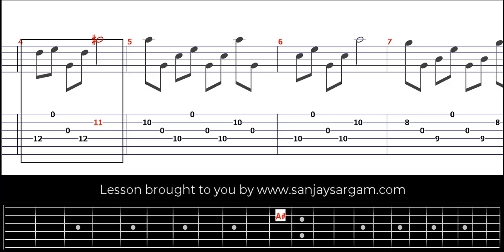Backward Roll Exercises #1 - Guitar Tutorial (Fingerstyle)